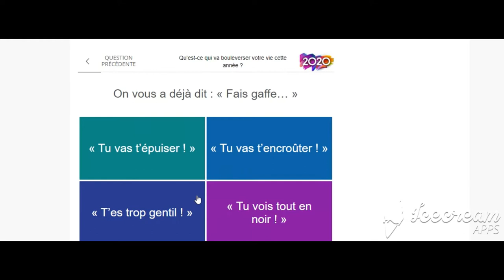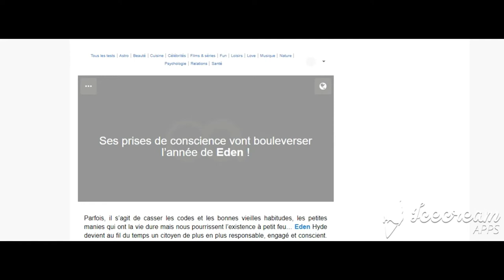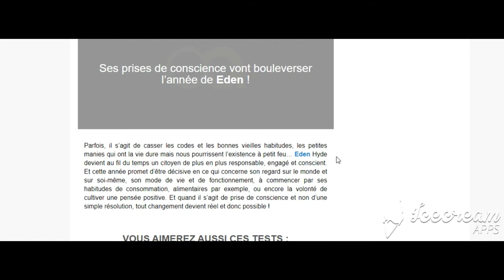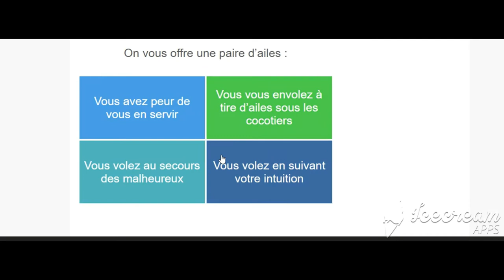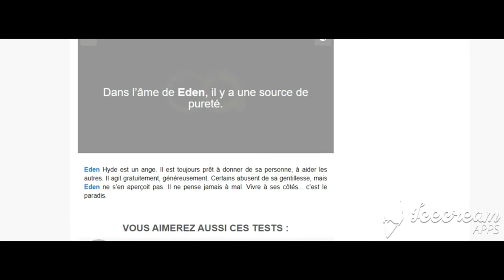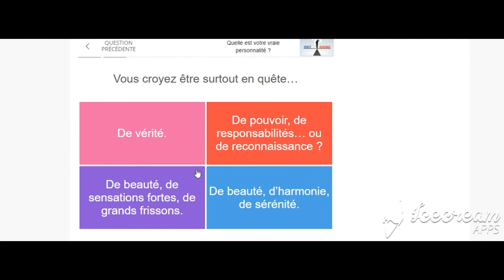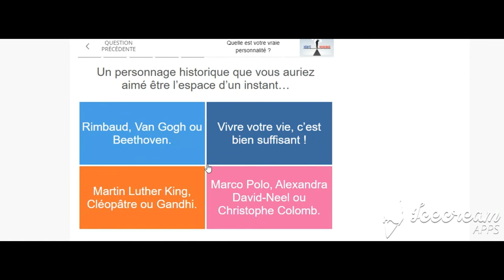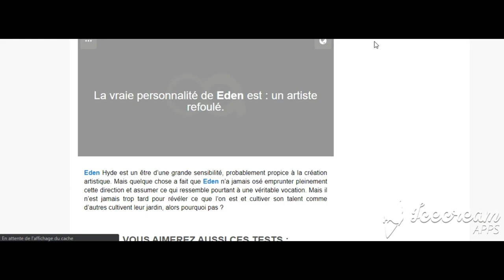1 -Test de personnalité : Devinez avant-même que je clik